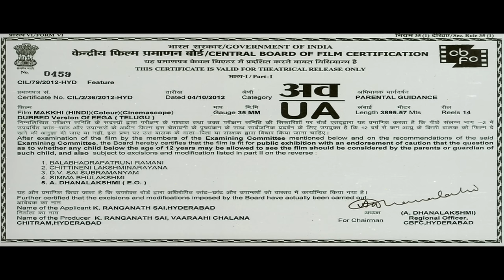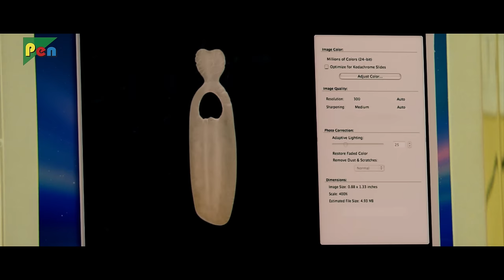मक्खी - Makkhi (Eaga) | Hindi Dubbed Movie | Nani, Samantha Akkineni, Sudeep, S. S. Rajamouli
Makkhi full movie online in HD quality on YouTube. It is a 2012 Hindi Thriller film directed by S. S. Rajamouli.